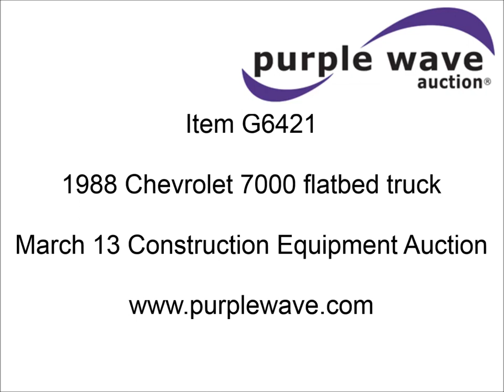1988 Chevrolet 7000 flatbed truck with crane for sale | sold at auction March 13, 2014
1988 Chevrolet 7000 flatbed truck with crane
60,116 miles on odometer
7.0L V8 gas engine
Five speed manual transmission
Two speed axle
Heat
Manual windows and locks
Vinyl interior
16&#039;L x 8&#039;W flatbed
Stake side pockets
Wood floor
National Crane Series 600 crane
Model 6T56
56&#039;L
Serial 10020
Front and rear down and out outriggers
Front and rear hydraulic outriggers
20,000 lbs lift capacity
Left and right operator stations
Hydraulic driven crane
Dual 50 gallon fuel tanks
Receiver hitch
10.00x20 tires
1GBL7D1E2JV114259

It was located in Pierre, SD, and we sold it to the highest bidder for $7,810.